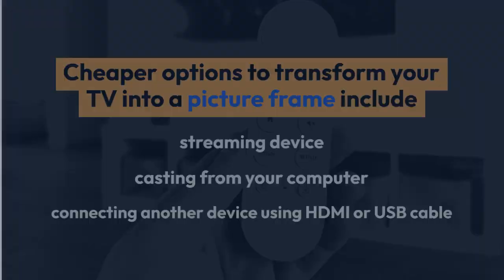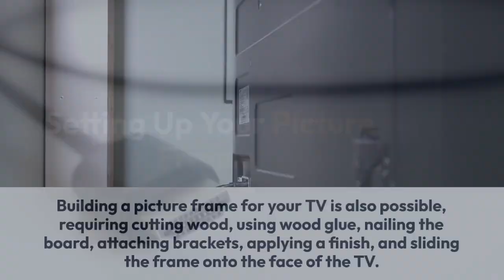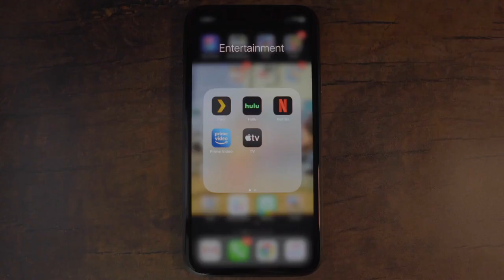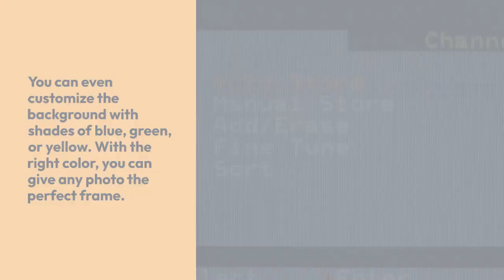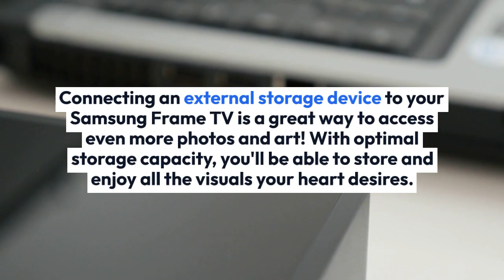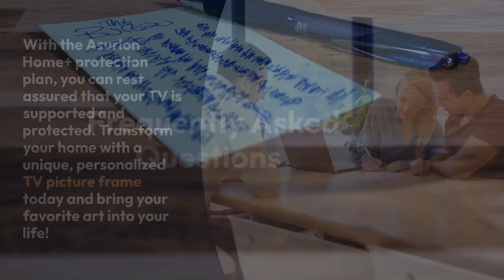How To Turn Your Samsung TV Into A Picture Frame?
Do you want to turn your Samsung TV into a stunning picture frame? You're in the right place! With a few simple steps, you can transform your TV into an eye-catching work of art.

You don't need to worry about buying a dedicated picture frame TV. Instead, you can easily use streaming devices, cast from your computer or phone, or even connect another device with HDMI or USB cables.

Plus, with the Asurion Home+ protection plan, you can get fast repairs and 24/7 tech support for your TV.

So, get ready to show off your favorite photos and artwork with your new picture frame TV. It's time to take control of your home décor and create something truly spectacular!